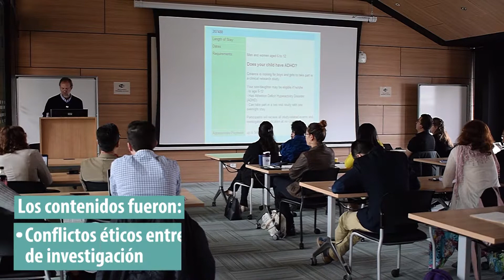Curso de Verano 2019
El curso de verano 2019 "Repensado el lugar de la Bioética: Retos para la investigación biomédica, la salud pública y la epidemiología", organizado por el Instituto de Bioética y el Doctorado en Epidemiología Clínica de la Universidad Javeriana, contó con la participación de Carl Elliott,  profesor de la Universidad de Minnesota, Estados Unidos.